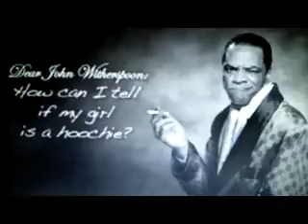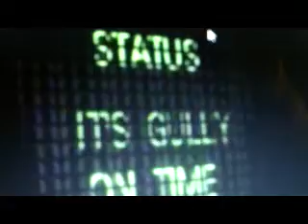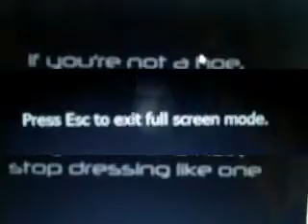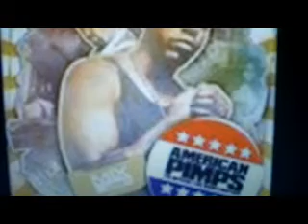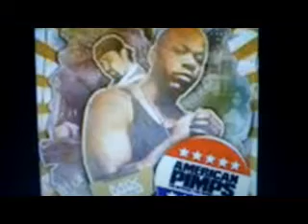NO HO3 Pt 1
•Who can find a virtuous woman? For her price is far above rubies.  Proverbs
•A virtuous woman is pure.  Young people, stay away from romance stories.  They will entice you into the lust and shame of the world.
Before girls marry, they need to be virtuous, so they may become virtuous wives and then virtuous mothers who raise virtuous children.

•A virtuous woman will keep busy.  There will be no time for TV shows and telephone gossip.  She will be busy helping her husband, her children, and her household.   She plants, sews, cooks, bakes, embroiders, etc. (vs. 13, 16, 18, and 19).
"What? know ye not that your body is the temple of the Holy Ghost which is in you, which ye have of God, and ye are not your own? For ye are bought with a price: therefore glorify God in your body, and in your spirit, which are God's." (First Corinthians 6:19-20